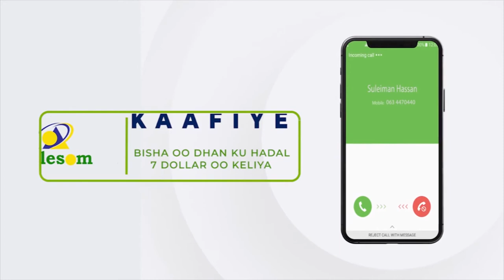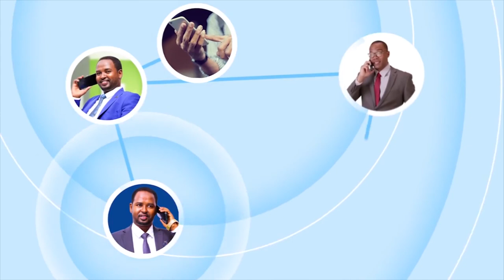Bashir Abdi oo shirkadda Dahabshiil ku amaanay doorkeedda horumarinta ciyaartoyga Afrika.